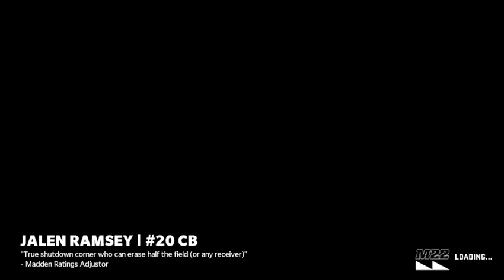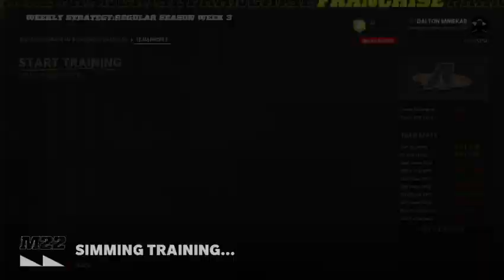Madden 22 | Fantasy Draft Franchise | Week 2 Year 1